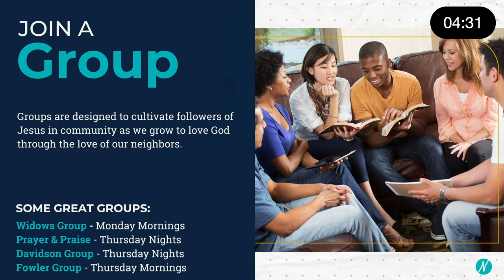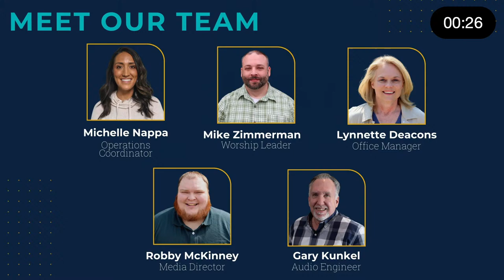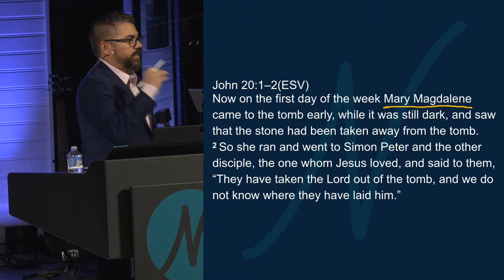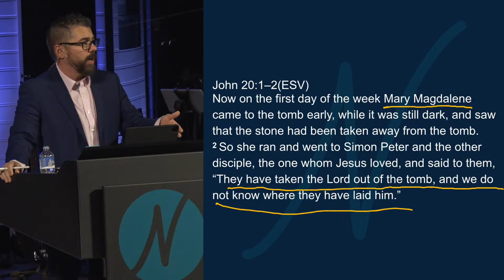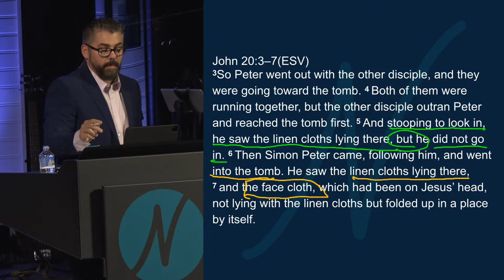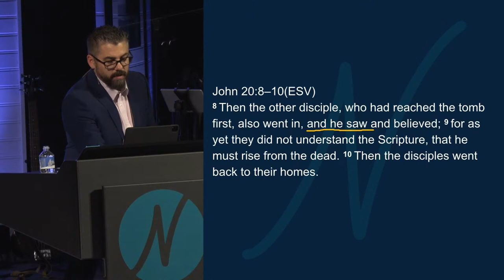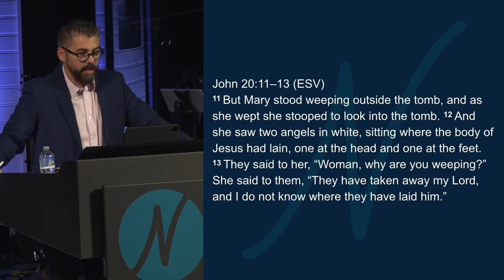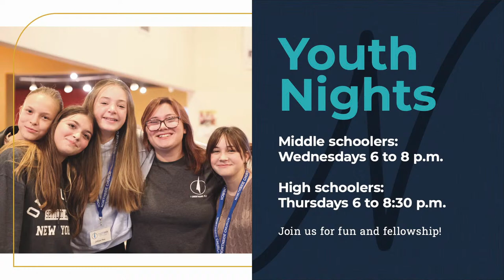The Empty Tomb | Chris Cali